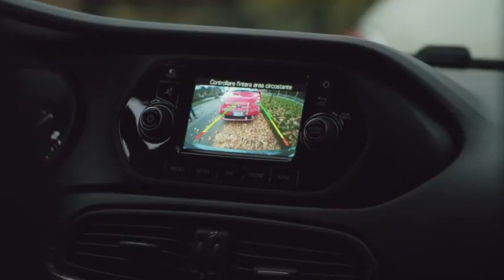New FIAT Tipo